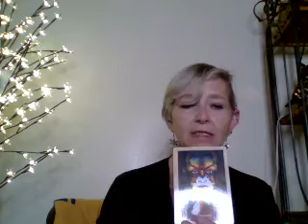Leo 7 6 20 to 7 12 20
This is the weekly reading for 7-6-20 to 7-12-20